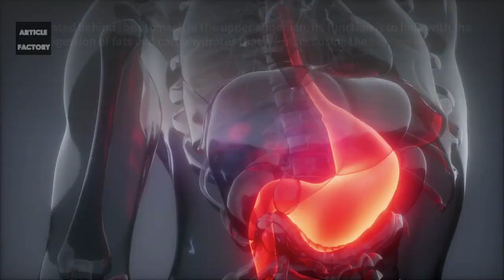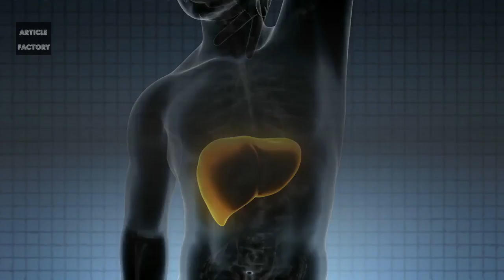Signs That Your Pancreas Is In Trouble And How To Heal It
This organ has an important role in the endocrine system, and it’s responsible for producing insulin,

and in the process of food digestion because it is the organ that produces digestive enzymes.

Located behind the stomach in the upper abdomen, its function is to help with the digestion of fats and carbohydrates that we ingest using the pancreatic juice.

Any failure in this process will cause poor digestion and, consequently,
poor absorption of nutrients.

Did you know that some diseases cause the pancreas to shrink or even lose its ability to produce digestive enzymes and hormones?